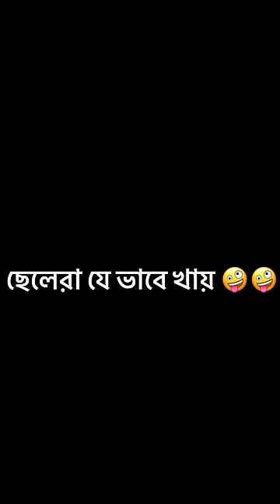ছেলেরা VS মেয়েরা🤣🤣